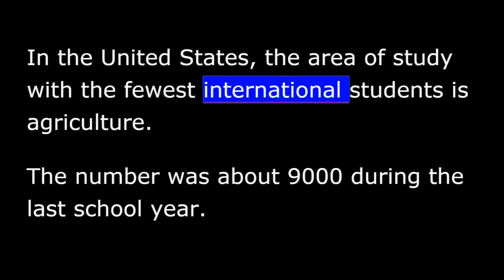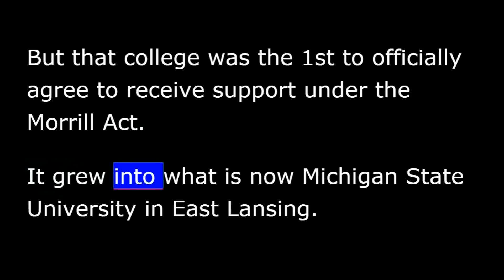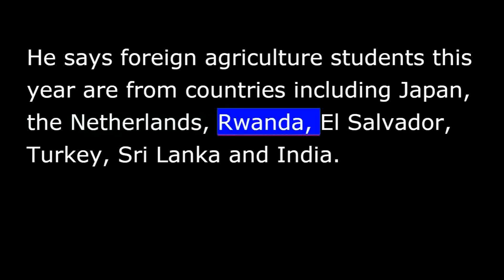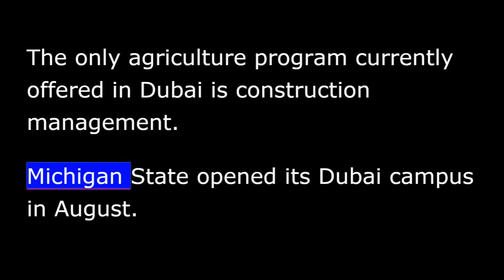VOA Special English - Studying in America - 33 - Agricultural Major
In the United States, the area of study with the fewest international students is agriculture. The number was about 9000 during the last school year. More than 10x as many studied business or engineering.
But the crop of foreign students in agriculture and natural resources was !20% bigger than the year before. The Institute of International Education in New York says that was the biggest increase of any area of study. So this week in our Foreign Student Series we look at agriculture programs in the United States.
About 100 colleges and universities began as public agricultural schools and continue to teach agriculture. These are known as land-grant schools.
In 1862, Congress passed legislation that gave 1000s of hectares to each state. States were to sell the land and use the money to establish colleges to teach agriculture, engineering and military science. A congressman from Vermont, Justin Smith Morrill, wrote the legislation.
The state of Michigan already had an agricultural college. But that college was the 1st to officially agree to receive support under the Morrill Act. It grew into what is now Michigan State University in East Lansing.
Today, Michigan State has more than !40,000 students. More than 4000 of them are international students. They come from !125 countries.
The College of Agriculture and Natural Resources at Michigan State University offers 60 programs of study. Richard Brandenburg is the associate dean for graduate programs. He says foreign agriculture students this year are from countries including Japan, the Netherlands, Rwanda, El Salvador, Turkey, Sri Lanka and India.
In all, the college has 433 foreign students in East Lansing. It also has 11students at a campus in Dubai, in the United Arab Emirates. The only agriculture program currently offered in Dubai is construction management.
Michigan State opened its Dubai campus in August. It has only about 50 students now, but the university says it has received about 90 applications for admission this fall. We'll talk more about foreign campuses of American universities next week.
And that's the VOA Special English EDUCATION REPORT, written by Nancy Steinbach. Our series is online at voaspecialenglish.com. I'm Bob Doughty.